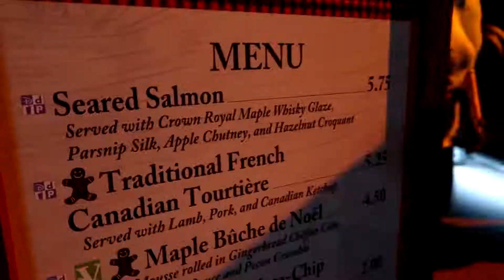Another Evening at Festival of the Holidays | Vlogmas Day 16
I ate more food at Epcot and saw Blair Underwood narrate the Candlelight Processional